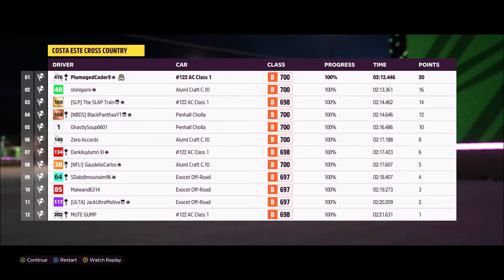Need for Speed Crystallizer - Operation 7EMPE5T I: Buggy Nights